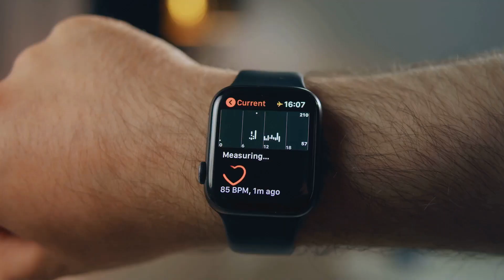Signa Sonics Promotional Video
Signa Sonics is the first AI-powered music app!